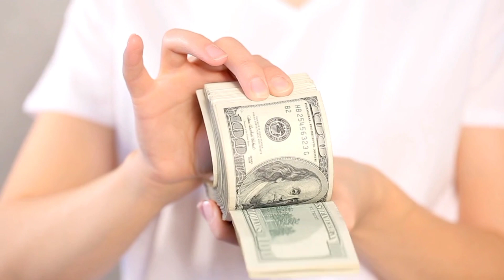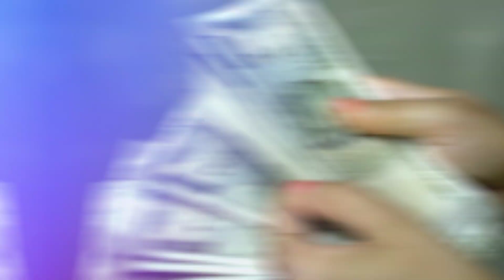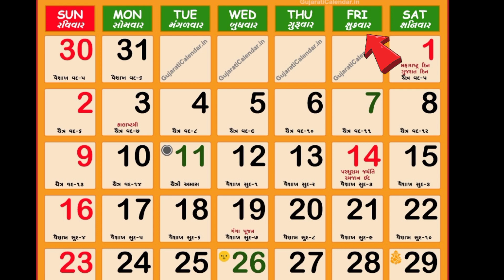एक चुटकी समुद्री नमक फिर देखो कमाल,पूरे जिंदगी पैसा में खेलोगे//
एक चुटकी समुद्री नमक फिर देखो कमाल,पूरे जिंदगी पैसा में खेलोगे// हम अपने इस चैनल में प्राचीन भारत के गुप्त जानकारी एवम अलौकिक रहस्य को वीडियो बनाकर आप सभी दर्शक तक यूट्यूब के माध्यम से फ्री में पहुंचा रहे है आप भी चैनल के साथ जुड़कर लाभ ले सकते है . हमारे इस चैनल में टोन टोटके, मंत्र, एवम सरल उपाय से जिंदगी के परेसानियो से निकलने का मार्ग दिखाए जाते है .